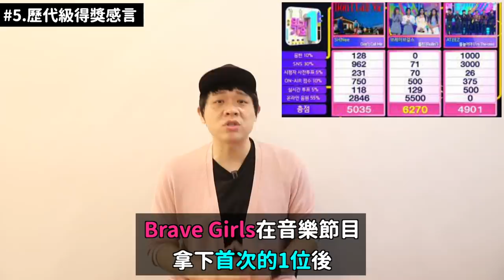關於Brave Girls你可能不知道的17件事！DenQ